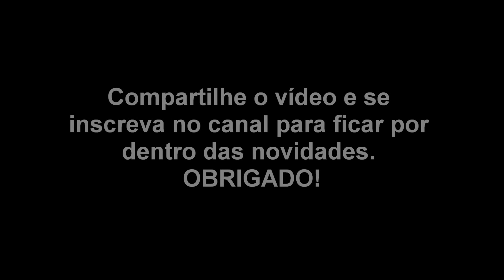Janela Quebrada Sound - Som de Vidro Quebrado